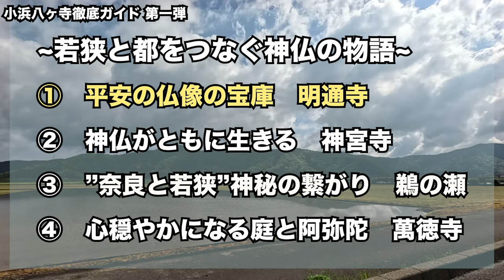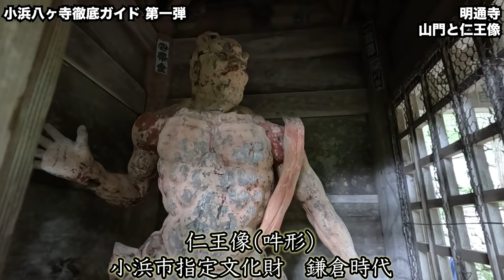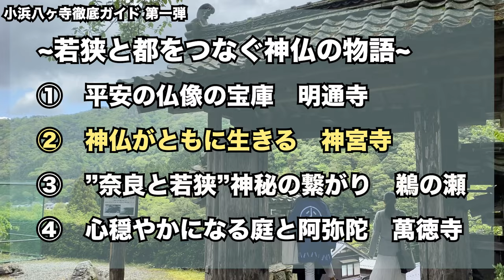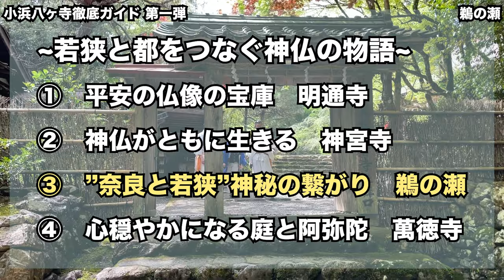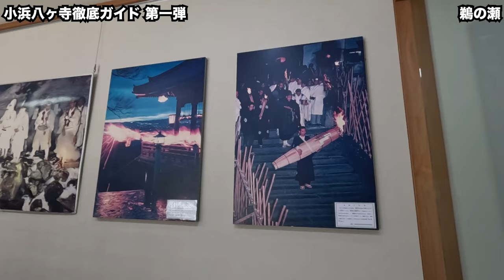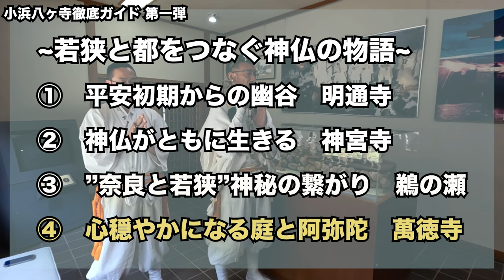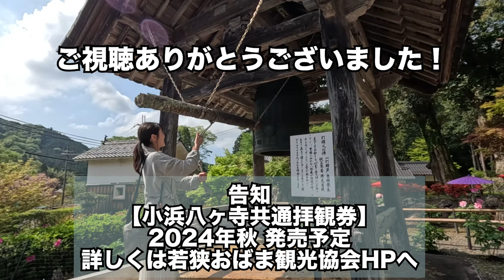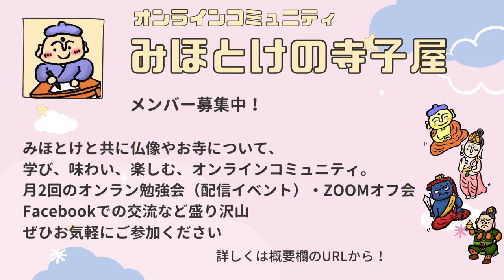【若狭国】大迫力の仏像と神の秘話に感動【小浜八ヶ寺巡り】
素晴らしい重要文化財の仏像を巡ることができる【小浜(おばま)八ヶ寺巡り】を徹底的にご案内します！

こちらは若狭おばま観光協会とのコラボ動画です。

福井県小浜市に伝わる圧倒的迫力を持つ仏像に大接近することができるこの巡礼は
いつでも、どこからでも、誰でも、巡ることができます！

2024年秋には八ヶ寺を巡る特典付き共通拝観券が発売されるので、

コラボ第二弾は徹底ガイドの後半を
コラボ第三弾はグルメや宿の情報を

お届け予定！
引き続きお楽しみいただけたら嬉しいです＾＾なむ〜

若狭おばま市観光協会

※動画の撮影は特別に許可を得ているもので、通常は撮影できません。

〜〜〜みほとけ情報〜〜〜

▼初の著書
『みほとけの推しほとけ 』　(笠間書院)

ぜひ！！

▼オンラインコミュニティ『みほとけの寺子屋』
お寺や仏像が好きな人たちがオンラインで集うサークルを主宰しております！

衣装でも私服でも着ている作務衣です